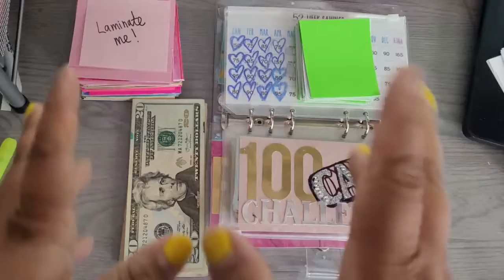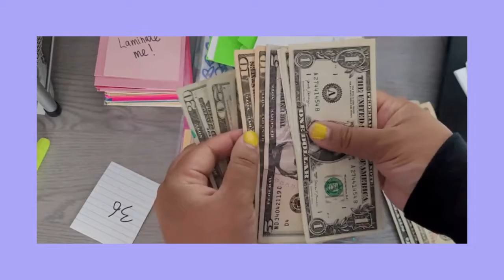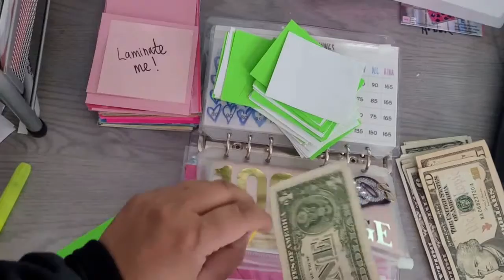100 Cards Challenge with my daughter Eva